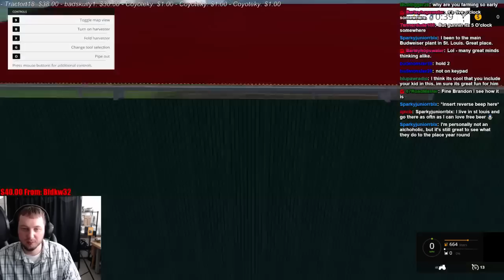Farming Simulator 15: Pleasant Valley - Update 2!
Here is an update stream from our Pleasant Valley Farm. I was completing some general crop work. *Plus a little story time...sorry about that! :p

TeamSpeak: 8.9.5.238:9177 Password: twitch